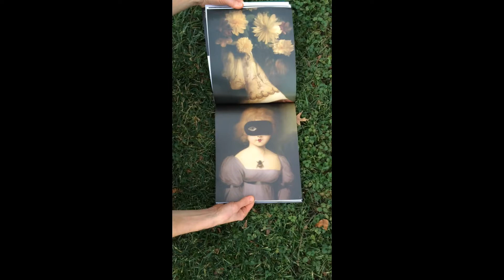HEY ! #24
Here's a quick peak at this AWESOME magazine filled with WONDERFUL images and COOL articles. Not to be missed!